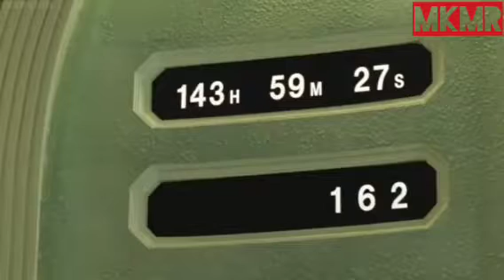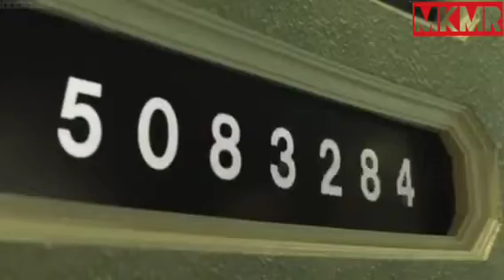INCITE MILL MOVIE EXPLAINED IN HINDI